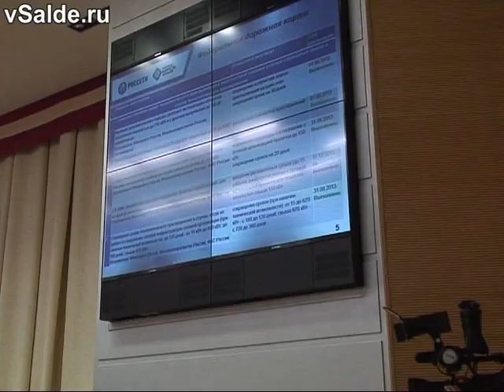Салдинцам вручили государственные награды